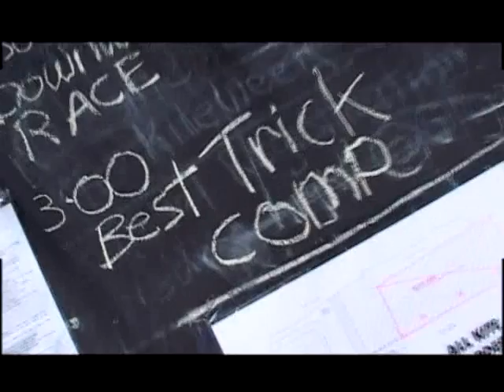Big Magic (The Pragmatics)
This is the music video to accompany the song Big Magic by The Pragmatics.

The Pragmatics are a blues and roots band from the South Australian town of Port Lincoln.

This video has had rotation on the Australian music Channel Rage through out 2006 and is something different to the normal blues and roots style music video.